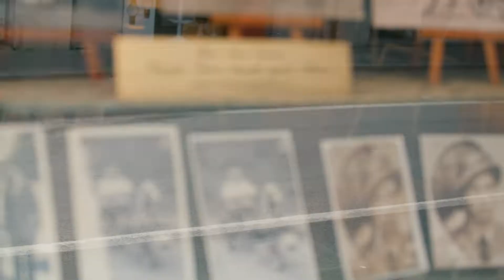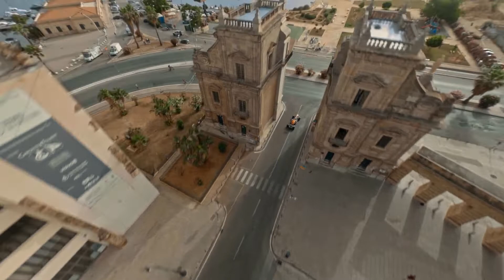Max Verstappen in the streets of Palermo, Italy | Red Bull Racing | We Love Sport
2 time Formula One World Champion Max Verstappen races around the streets of Palermo in the 2021 showcar. From the city square and markets through the rural roads, Verstappen aims to get to the port.

We Love Sport pubs and bars are the champions (just like Red Bull) when it comes to Formula 1. There's nowhere better in the United Kingdom to watch Formula 1 races, so head to our website & find your local pub showing the action.

Sign up to The Pit Crew too to receive exclusive race day offers.

DOWNLOAD THE WE LOVE SPORT APP
► Just search 'We Love Sport' on Apple and Android app stores for great drink deals, chances to win tickets & find your local showing sport.

 / welovesportuk